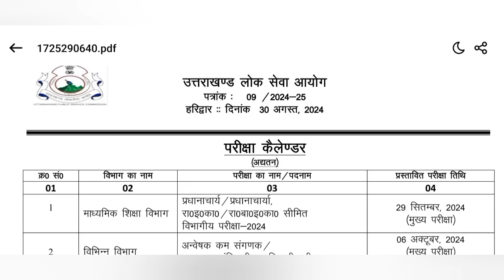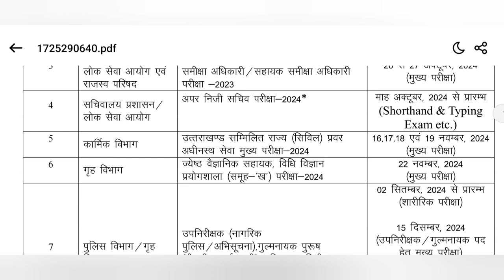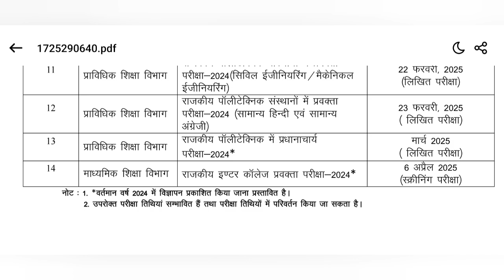UKPSC Updated Exam Calendar 2024 -25 | परीक्षा तिथि बदली